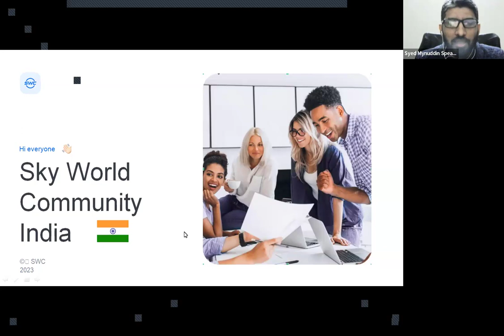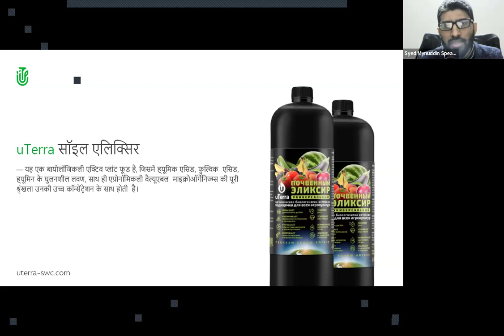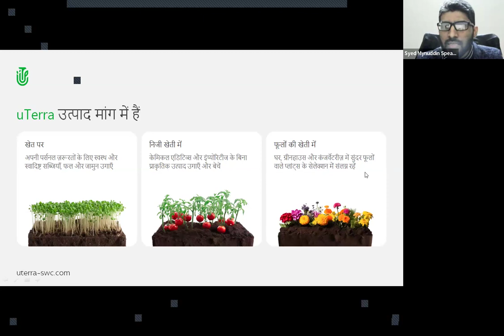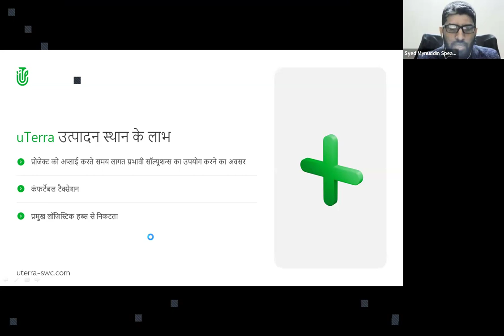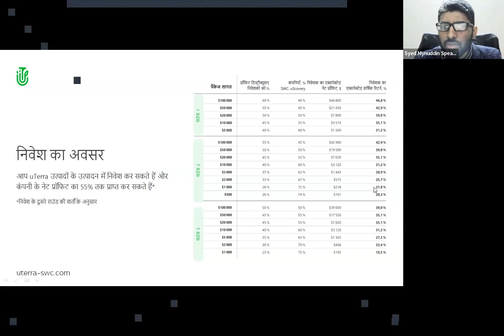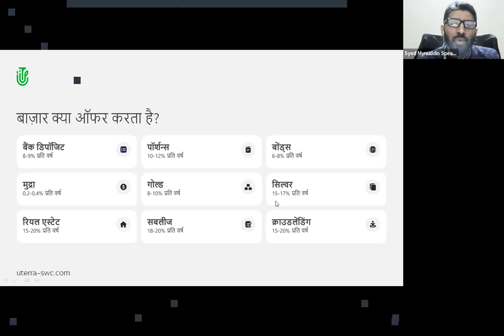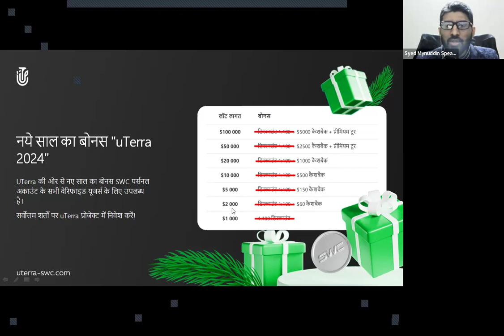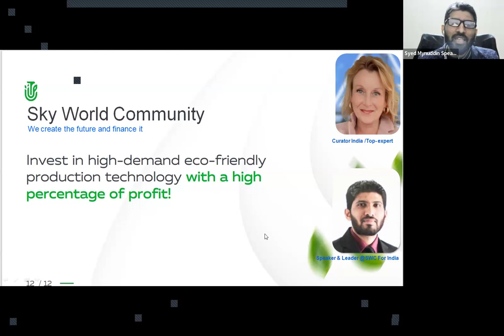02.04.2024, 8:30 PM India Syed Mynuddin, „uTerra”